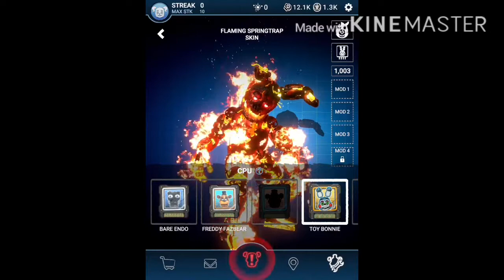(FNaF AR) Flaming Springtrap’s Full Workshop Animation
I actually thought this skin was fake when it was leaked lol.